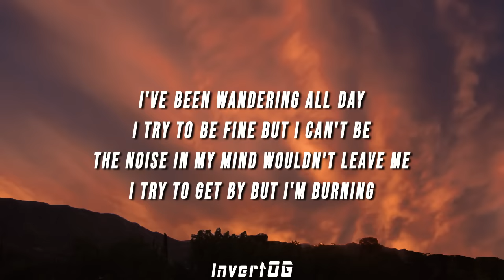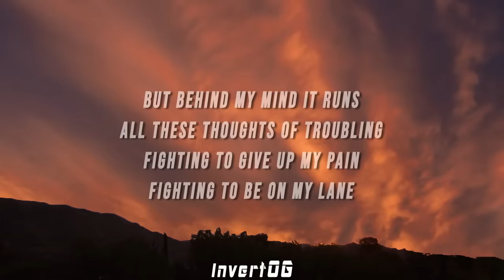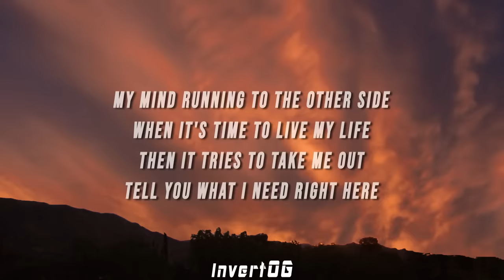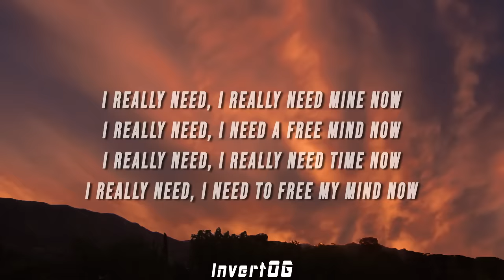Tems, Ne-Yo - Free Mind X So Sick (TikTok Mashup) [Lyrics]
(LYRICS)

[Intro]
Yeah, yeah, yeah
Yeah, yeah, my mind

[Verse 1]
I said five in the morning
I wake up to fight for my earnings
Fear in my mind is a warning
Pray to the one you rely in
I've been wandering all day
I try to be fine but I can't be
The noise in my mind wouldn't leave me
I try to get by but I'm burning

[Pre-Chorus]
And behind my mind it runs
All these thoughts of troubling
Fighting to give up my pain
Fighting to be on my lane
My mind running to the other side
When it's time to live my life
Then it tries to take mе out
Tell you what I need right here

[Chorus]
I rеally need, I really need time now
I really need, I need a free mind now
I really need, I really need mine now
I really need, I need to free my mind now
I really need, I really need time now
I really need, I really need mind now, uh, yeah

[Verse 2]
This is the peace that you cannot buy
Send me a love that you cannot mix
One is the joy that you cannot waste
And the other one price that you cannot fix
Finding a way, when you cannot see
Man will desist if he cannot pray
I need to find release

[Pre-Chorus]
But behind my mind it runs
Then it tries to take me out

[Chorus]
I really need, I really need time now, uh, yeah

[Bridge]
So set me free
Freer than the open mind
Farther than the eyes can handle
Freer than the ocean now
Yeah, yeah
So set me me free
Now I need to find release
Set me to the open sky
Now I need to free my mind, yeah